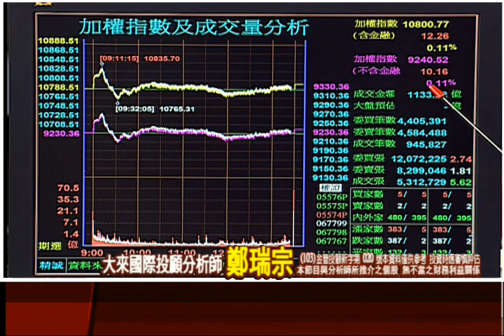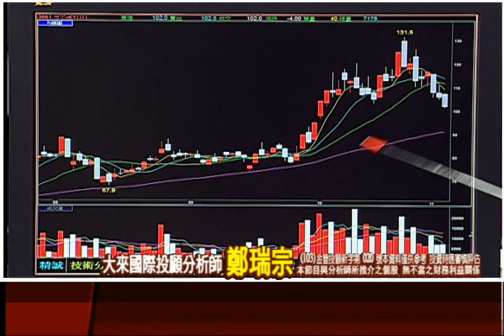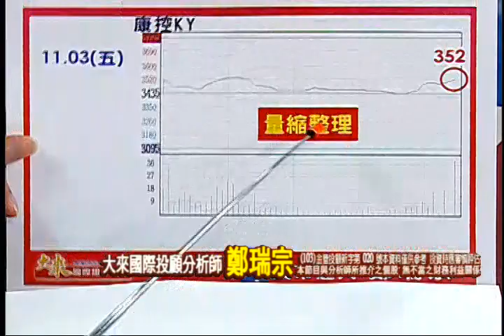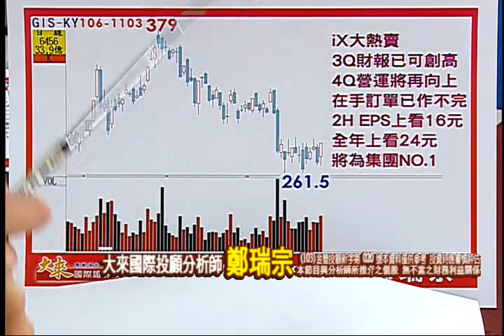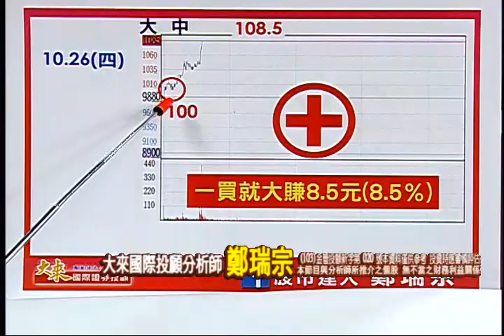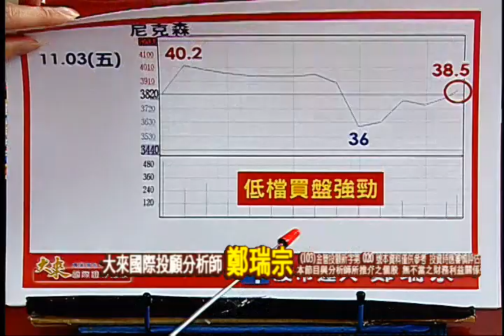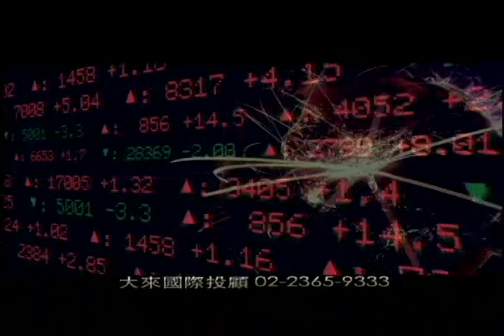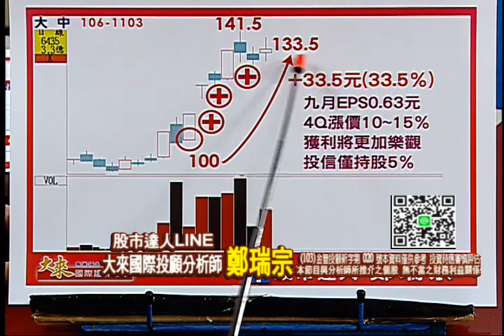171103股市達人